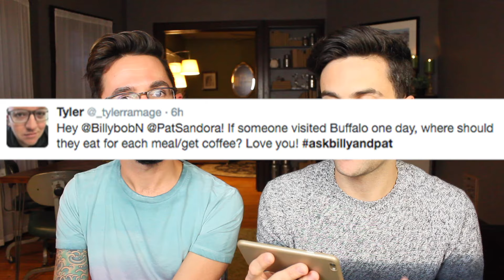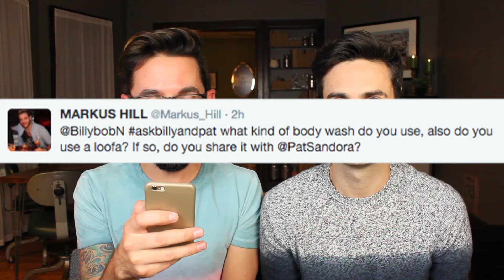What's Your Biggest Regret?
Billy and Pat Sandora-Nastyn are a married couple making YouTube videos about the questions and conversations they've encountered from friends, family and strangers about what it's like when two guys fall in love. Making content about same-sex marriage, gay/LGBT relationships, lifestyle and living, and fun.